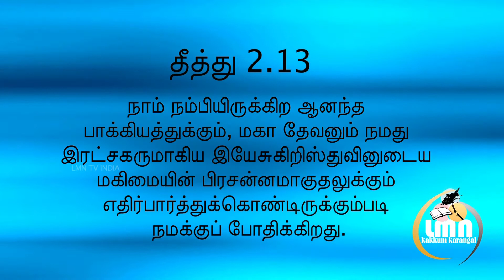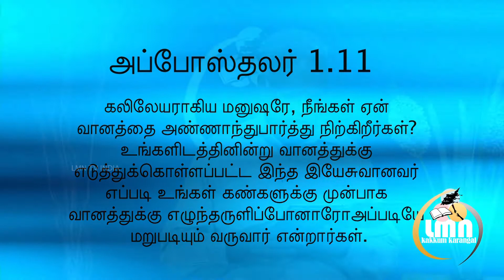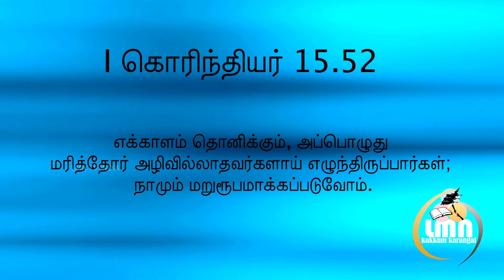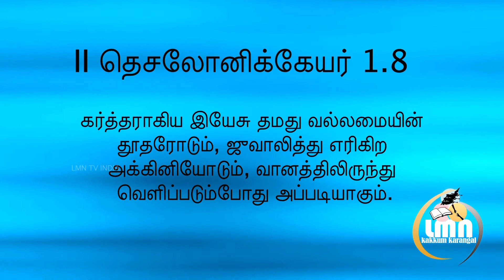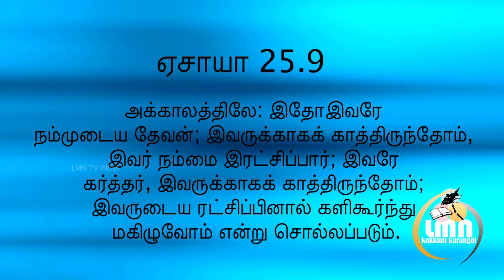இயேசு கிறிஸ்துவின் இரண்டாம் வரும் | Second coming of Jesus | Pr Shadrach Samuel | Tamil Christian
Tamil christian Message Under the title of The Second Coming of Jesus Christ by Pr Shadrach Samuel.